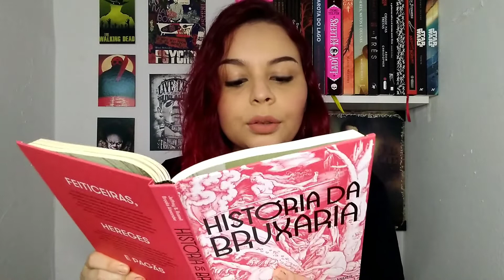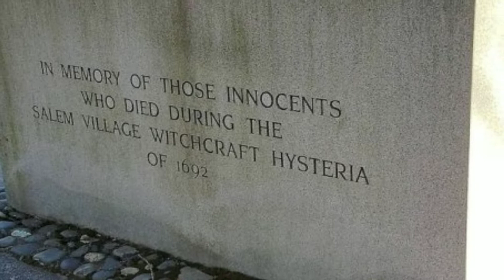OS JULGAMENTOS DAS BRUXAS DE SALEM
Em 1692, graças a acusações de duas meninas, quatro mulheres foram acusadas de serem bruxas e de terem assinado o livro do diabo. Com isso, uma série de acusações teve início, sendo 200 pessoas acusadas de bruxaria e 19 delas sendo condenadas a morte.